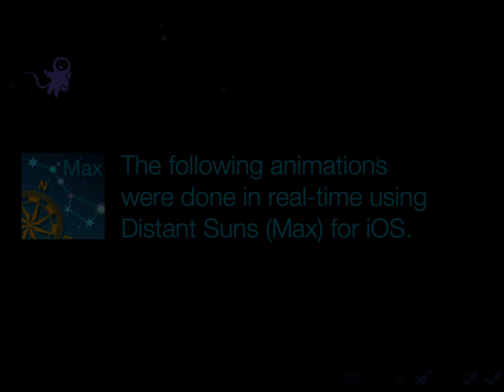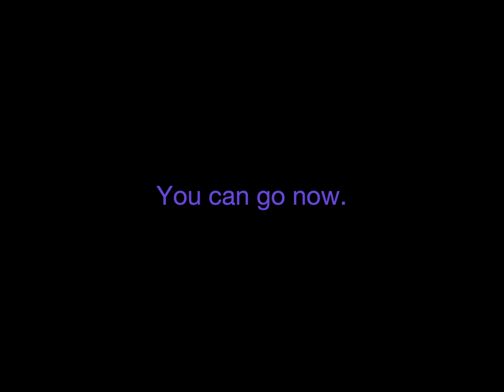Distant Suns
Distant Suns (Max) 5.0.0